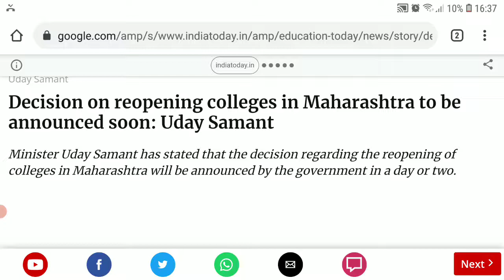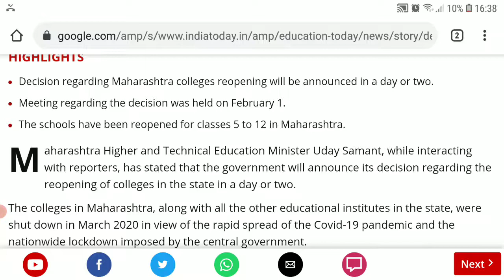MAHARASHTRA DEGREE COLLEGES ANNOUNCEMENT | LATEST UPDATE | EDUCATIONAL NEWS